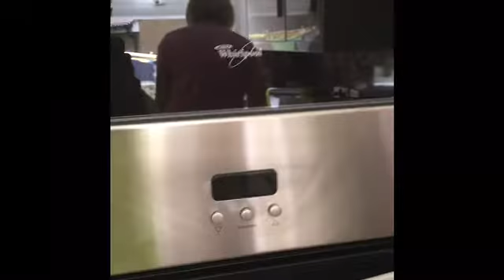ITS A POWER CUT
the signal towers are back the WiFi is still down I’m using 4G